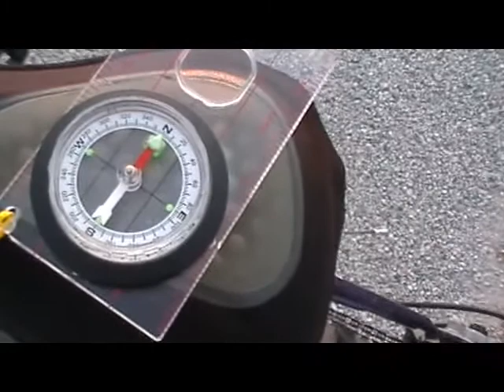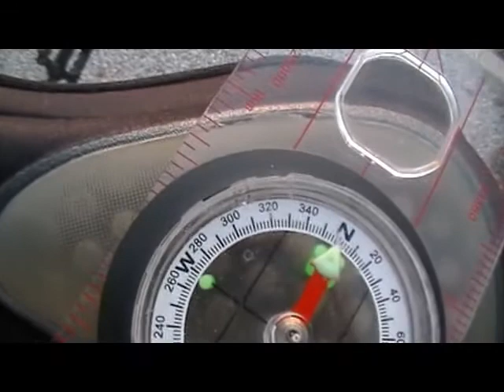okeechobee sunset azimuth june 2 2011, may 31 2012 update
Measuring the sunset position. it sets well to the north of west, by 10 to 30 degrees. my compass seemed to be affected by the bicycle, when nearby, so I can't be sure of the reading, it appears to be between 300 and 320 degrees, or 30 to 50 degrees north of west. Just ballpark, as less than 1 degree off the NORM would be a big deal. anyone have a calculator to determine what IS the norm for a given location on earth? Okay, update on may 31, 2012... I have found sunset azimuth tools, and I know from todays sunset position, that's its the same/similar, approx 303 degrees or 33 degrees north, or to the right of due west on the compass 360 degree circle. So, my anecdotal evidence suggests all is normal, and there's been no easily noticeable change from
the expected norm.